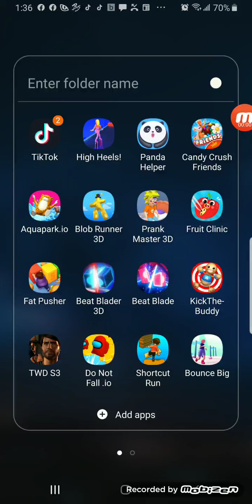March 30, 2021